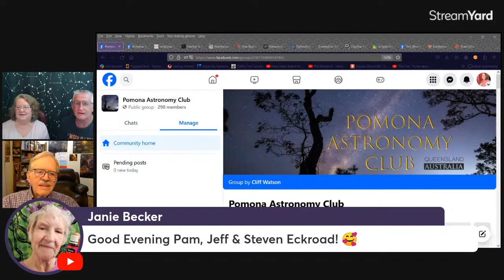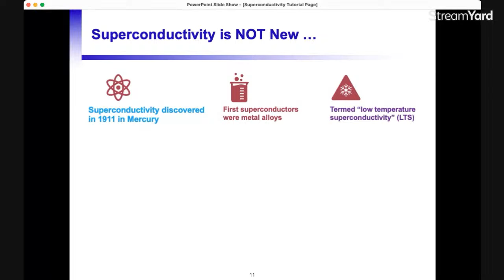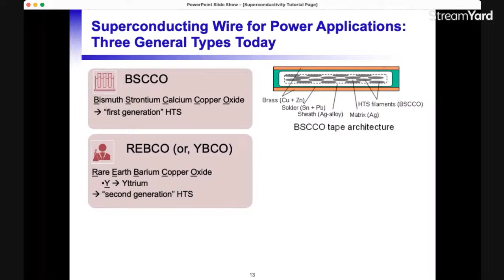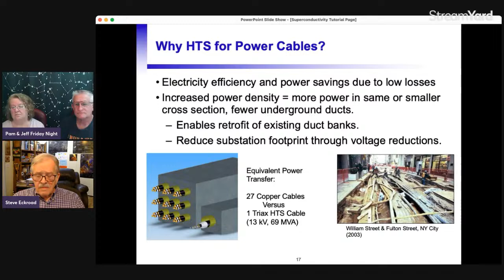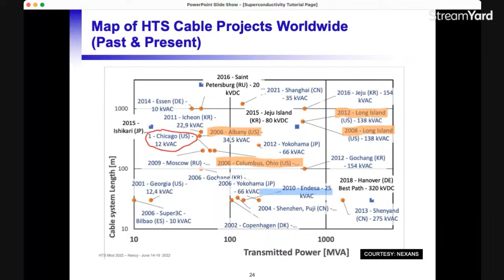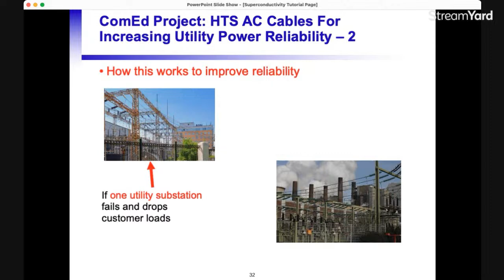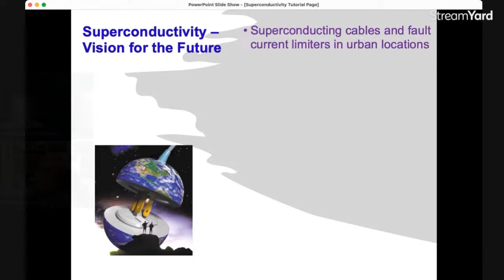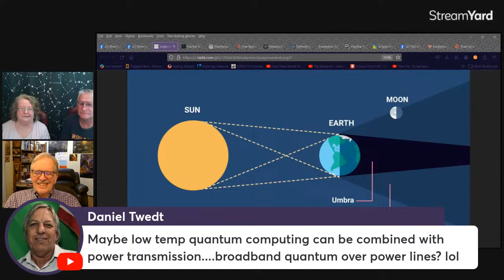Help Us Welcome Steven Eckroad!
Steven Eckroad is a scientist/engineer with a degree in physics and practical expertise in emerging electric power technologies. He is a member of Mensa, and his hobbies include astronomy, electro-mechanical tinkering, nature photography, gardening, and theology. He is married, has traveled widely, and currently resides in Camarillo, California.

Steven Eckroad writes hopeful and uplifting science fiction. He has completed four novels in his Telpher Series: Telpher, Copernicium-296, Archoi, and Remnant.

Pam's book is here...
Your Amazing Itty Bitty Explore Space Now! Book by Pam Hoffman...